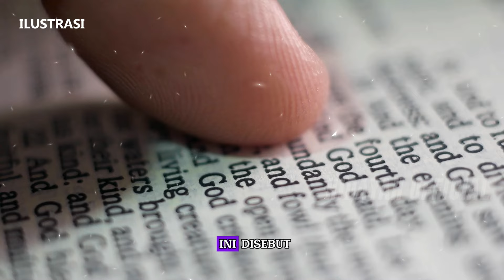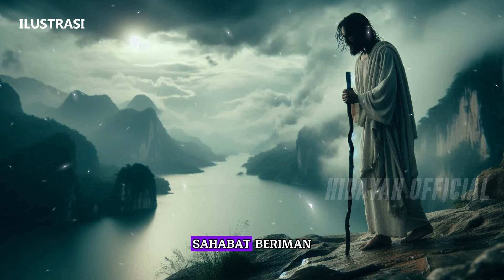DEWA YESUS ❓Gara gara India Yesus Dijadikan Dewa || Sejarah Islam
HIDAYAH OFFICIAL berbagi seputar :
- kisah nabi
- kisah sahabat nabi
- sejarah islam